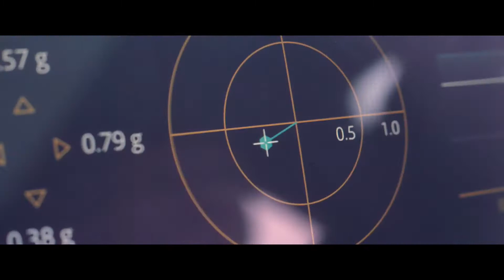Jaguar F-PACE SVR Black Pack: Extreme Performance